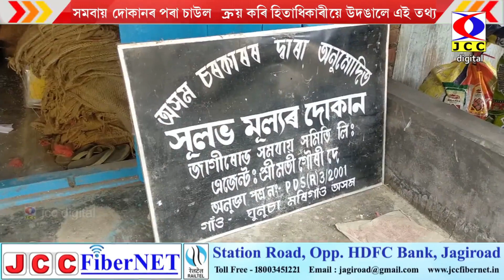জাগীৰোডত চাউলৰ নামত বৰবিহ খাইছে নেকি জনতাই?